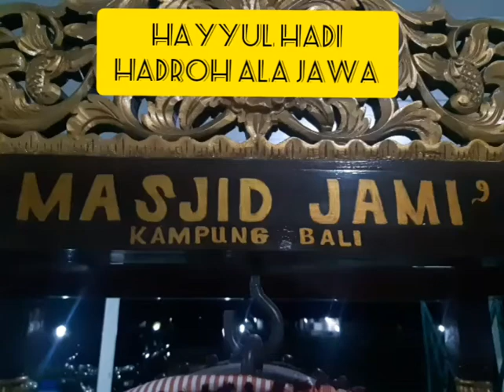HAYYUL HADI | PENUH VARIASI | Masjid Jamik Kampung Bali